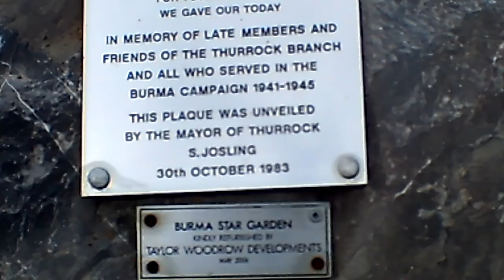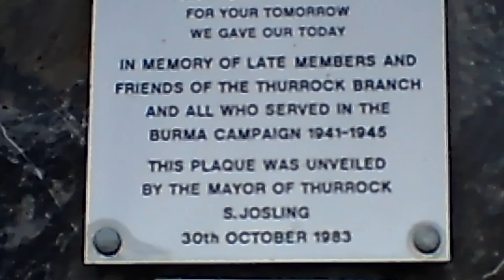Burma Star Memorial Service in Orsett 2019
Today, Saturday, we attend, with the Normandy Veterans Standard, the Burma Star Memorial Service in Orsett, Essex. After a couple of Hymns, a reading from the Bible, the Last Post with the dipping of the Standards & then God Save The Queen.
Plus the Battle of Britain Flight flew over.
Then we retired to the Free Masons Lodge in Orsett.